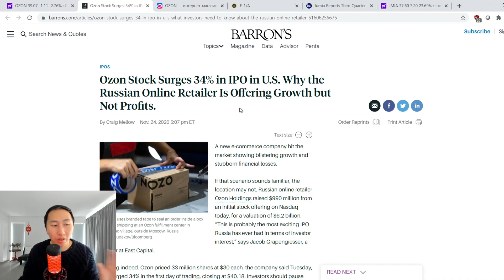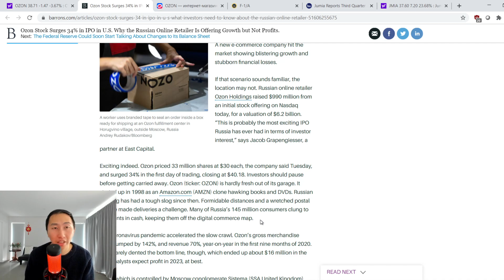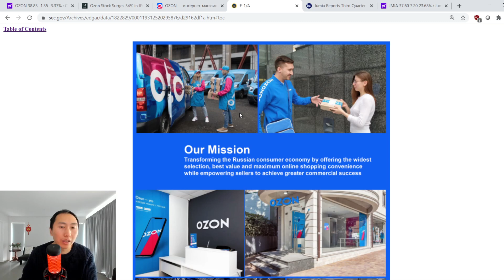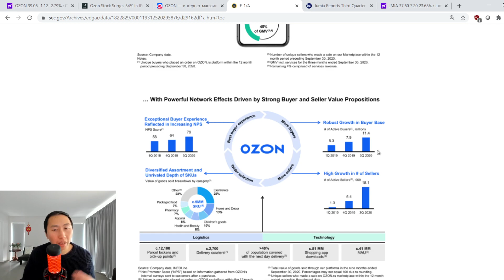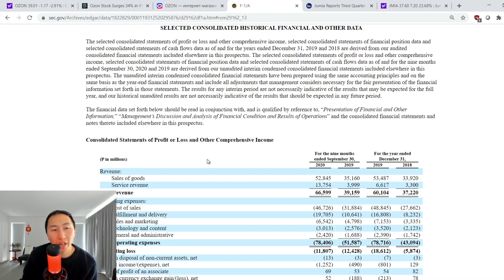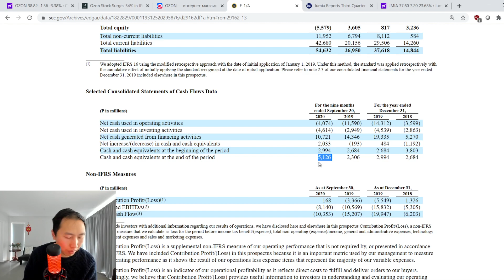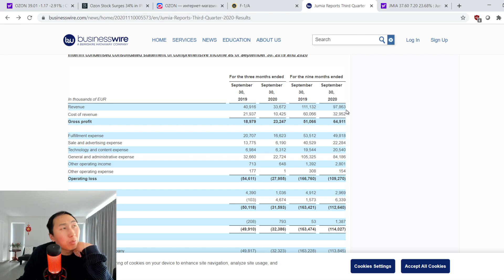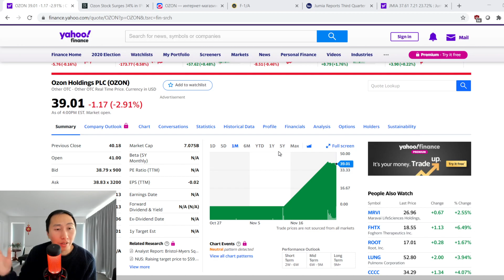Is Ozon (OZON) Stock a buy?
Ten Books To Improve Your Investing:
The Indomitable Investor
100 Baggers
The Outsiders: Eight Unconventional CEOs
Dear Chairman: Boardroom Battles and the Rise of Shareholder Activism
The Intelligent Investor
One Up On Wall Street
The Little Book That Still Beats the Market
Common Stocks and Uncommon Profits and Other Writings

Affilates
SKILLSHARE: Improve your investing with courses from Skillshare with this 14 day trial!